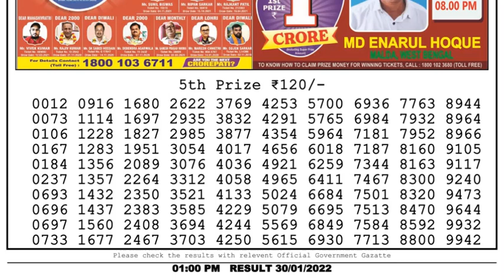Lottery Sambad Result 1pm 30.01.22 Nagaland State Lottery Live